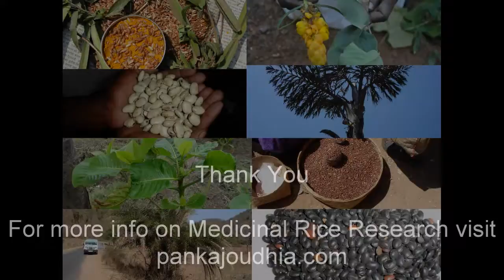Medicinal Rice P5N Formulations for Polianthes Excess: Pankaj Oudhia's Medicinal Plant Database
Herbal Hepatotoxicity: Indigenous Medicinal Rice Formulations as promising solution. Research Document by Pankaj Oudhia.

Preventive and Curative roles of Indigenous Medicinal Rice Formulations in Liver diseases.
Research Document by Pankaj Oudhia.

Indigenous Medicinal Rice Formulations for tonifying the liver and kidney. Research Document by Pankaj Oudhia.

Nonalcoholic fatty liver disease and Indigenous Medicinal Rice Formulations. Research Document by Pankaj Oudhia.

Menopause and Indigenous Medicinal Rice Formulations. Research Document by Pankaj Oudhia.
Indigenous Medicinal Rice Formulations for newly wed couples. Research Document by Pankaj Oudhia.